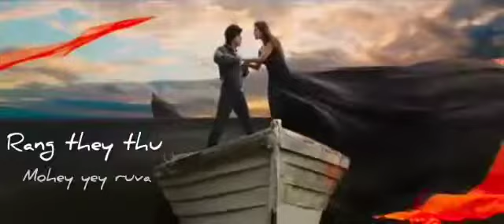Sharukhan kajol favorite song 😍🥰